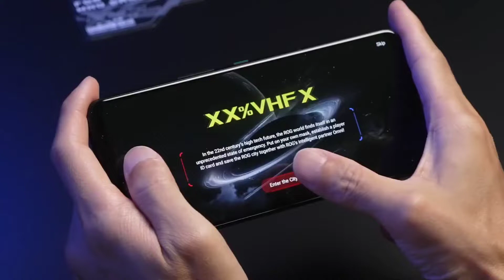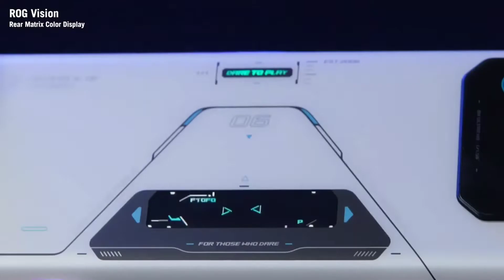🔥Best Gaming Phone | Asus ROG 6D Ultimate soon